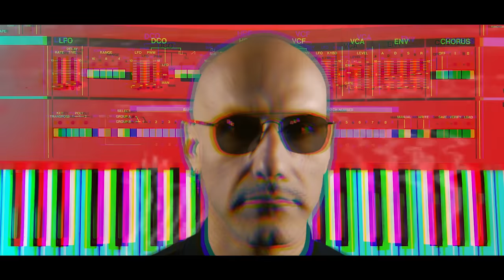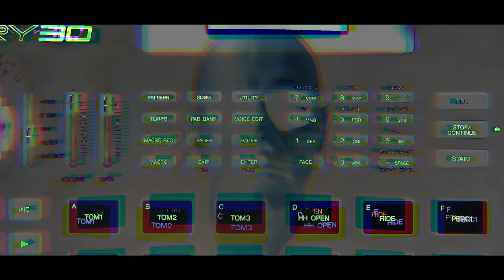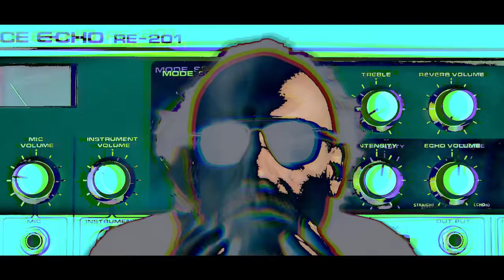Altarboy - Tonight - Official video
Official video
Altarboy  “Tonight”
Single from the album “Way Beyond”

Lyrics Below
TONIGHT

I wanna close your eyes tonight
I wanna close my eyes to stay
I wanna colse your eyes tonight
Tonight...

Credits

Produced by Altarboy (Sergio Picciaredda & Attilio Tucci) @ Wonder Wet Records
Mixed by Ewan Pearson and Sasse Lindblad @ Blackhead Studios Berlin
Mastered by Mike Marsh @ Exchange London

Directed by Sergio Picciaredda and Attilio Tucci
Production: Wonder Wet Records Crew
Photography by Sergio Picciaredda

Editors Kitchen Cut
Alessio Borgonuovo

Published by Second Round Srl. and Wonder Wet Records Srl.
Copyright of Wonder Wet Records 2019